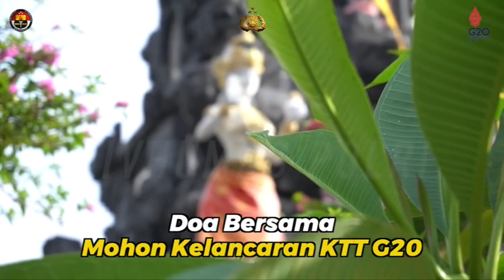Doa Bersama Mohon Kelancaran KTT G20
Masyarakat umat Hindu beserta TNI-Polri dan instansi terkait melaksanakan persembahyangan di Pura Jagatnatha, Nusa Dua, Bali, Sabtu (12/11). Kegiatan suci ini turut dihadiri oleh Wakapolda Bali, Brigjen Pol. Drs. I Ketut Suardana M.Si., untuk memohon pertolongan kepada Tuhan Yang Maha Esa agar KTT G20 pada 15-16 November mendatang diberikan kelancaran serta keselamatan bagi seluruh personel yang terlibat pada perhelatan ini.